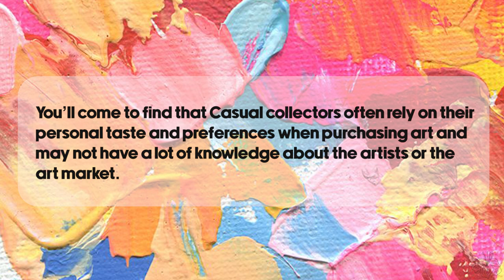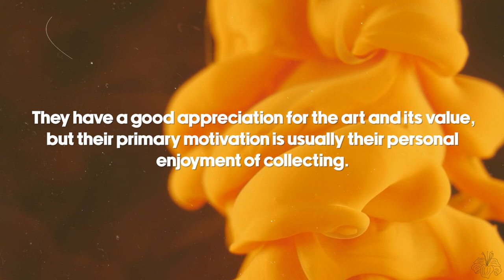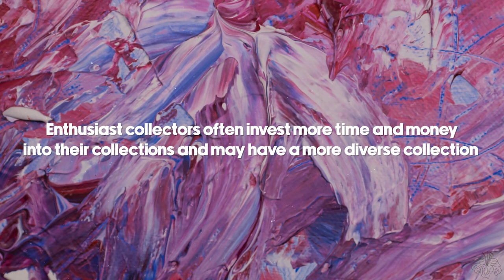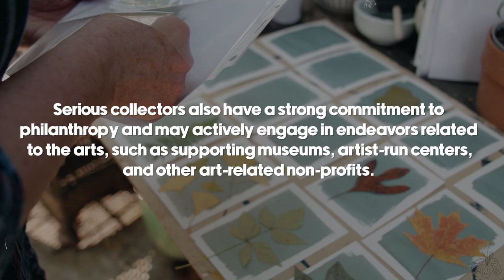Crack the Code of Art Collecting: Understanding the Unique Types of Collectors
Today we're talking about different types of art collectors and how they vary in terms of their level of involvement and investment in the art world. The video will explore three types of collectors: Casual Collector, Enthusiast Collector, and Serious Collector.

Thumbnail Art  : Detail Shot from LaMonte French "Trap Muzic and all that Jazz"

Hey everyone! My name is Moriah Alise and I'm the founder of Alise Art Group, a visual arts management company that's all about helping artists build sustainable careers. As a friend, a sounding board, and an advice giver to many prominent art collectors, I also love introducing and guiding collectors in building their art collections. I've had many different experiences in this field and as I continue to learn, I feel a passion to share my knowledge with others.

This series is for all of us who are on the journey of discovering glory through art. Whether it's art collecting, for artists who are growing in their careers, for those who are passionate about visual arts, and for everyone who is leaving their mark through art.

Let's have a chat about our art world experiences, whether we observe from afar or get up close and personal. We'll bring in artists and art professionals for lively discussions and follow artists documentary as they create and grow.